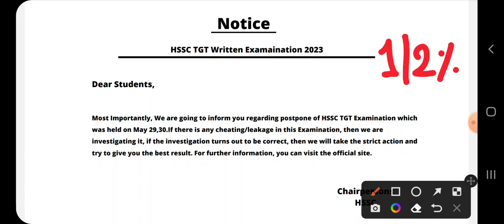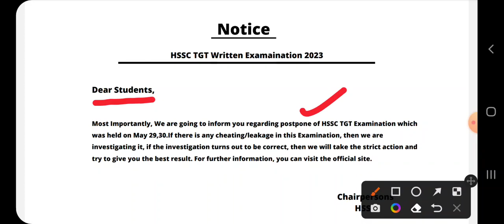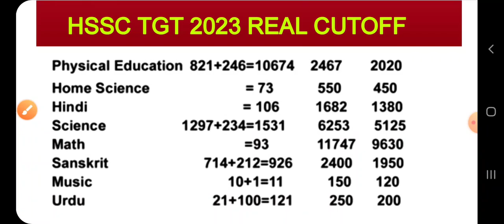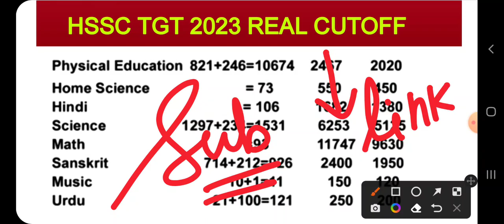👌💯💥Hssc tgt paper leak,hssc tgt science expected cutoff,hssc tgt physical education expected cutoff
👌💯💥Hssc tgt paper leak,hssc tgt science expected cutoff,hssc tgt physical education expected cutoff 2023

HSSC TGT REAL EXPECTED CUTOFF 2023

hssc gk, hssc gk previous year questions, hssc gk by pardeep sir, hssc gk haryana, hssc gk top 500 Questions, haryana gk in hindi for hssc, haryana gk for HTET, haryana gk current affairs, haryana gk Questions asked in previous exam, haryana gk for gram sachiv, haryana gk important questions, hssc previous year paper